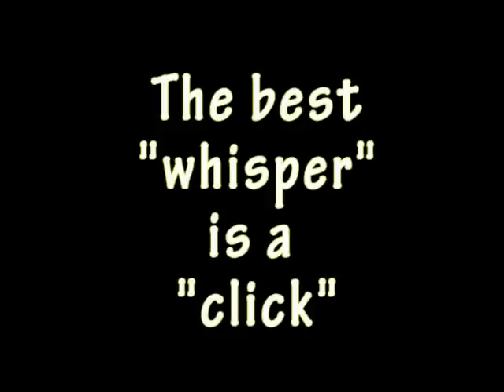I love minis - Mary Ann Kennedy music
Fun horse video. Music by Mary Ann Kennedy and professional photos by Karen Malcor-Chapman
Please visit their websites and I'd love to see you visit mine.